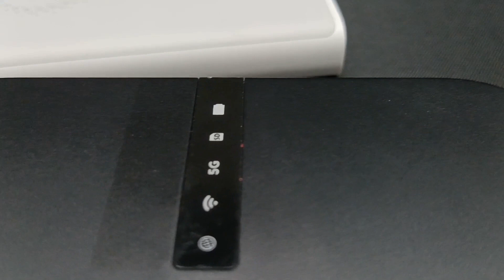Smart Gadget Series : Baseus Wireless Charging receiver . Make any device with wireless charging .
This Baseus Wireless Charging receiver only cost less than $7 USD and it works with not only smartphone but also small devices which uses the suitable connector, wirelessly!